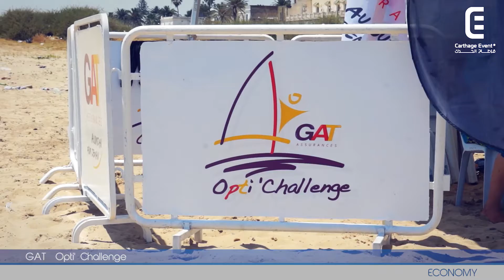GAT Assurences Opti' Challenge | Carthage Event Tv